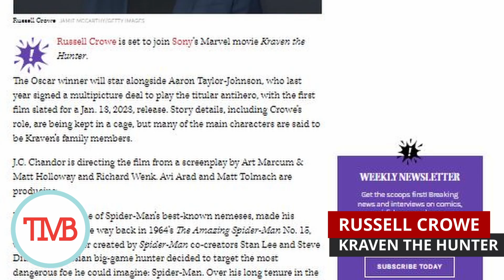Russell Crowe joins Kraven The Hunter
Russell Crowe is not done with comic films yet! We're learning that Russell Crowe has signed on to join Aaron Taylor Johnson in Sony's upcoming Kraven the Hunter movie in an undisclosed role.